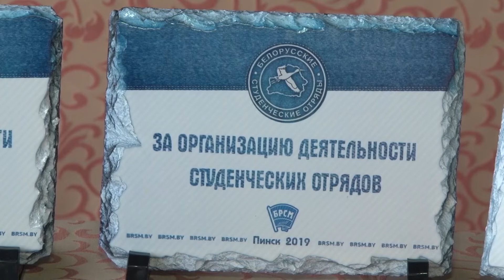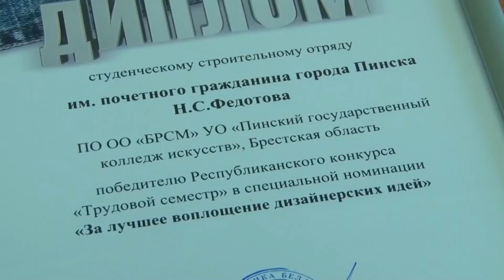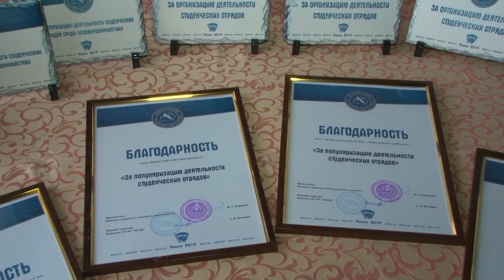Поработали на славу! Итоги третьего трудового семестра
Поработали на славу! В конце года был подведён итог третьего трудового семестра. По традиции на торжественном мероприятии чествовали лучших командиров, комиссаров и бойцов. Определён и лучший студенческий отряд. Подробнее об этом расскажет наш корреспондент.